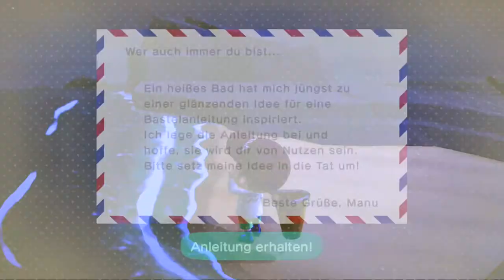Piranha-Jagd in Animal Crossing: New Horizons